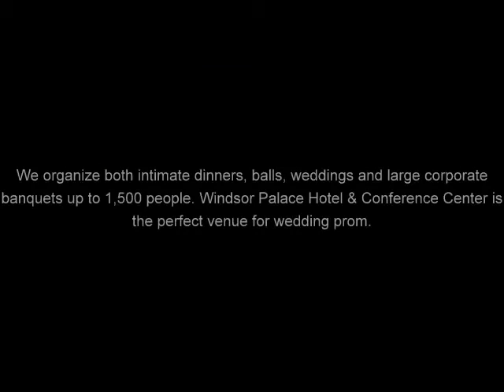Windsor Palace Hotel & Conference Center - Poland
Windsor Palace Hotel & Conference Center is the largest conference and banquet complex Zegrzyński Reservoir.

The power of the building gives the opportunity to ensure the organization of major conferences, weddings, and banquets gal in comfort. Attention to every detail shines for us both in design and top quality service.

WINDSOR PALACE HOTEL & CONFERENCE CENTER is located in the privacy of a beautiful park, surrounded by forests in just Jachranka Zegrzyński Reservoir, about 35 km from the center of Warsaw.

Our wonderful offer:
- 421 elegant and comfortable rooms
- Exquisite and delicious cuisine
- 37 spacious and fully equipped meeting rooms for 8-1000 people
- Stylish wedding and banquet halls for 1500 people
- Relaxation Spa and Wellness Centre
- Hunters inn,
- Fireplace, grill, surrounded by a park
- Disco and bowling
Internet access - free of charge throughout the hotel!
The entire hotel is air-conditioned.

BANQUETS AND WEDDINGS
We organize both intimate dinners, balls, weddings and large corporate banquets up to 1,500 people. Windsor Palace Hotel & Conference Center is the perfect venue for wedding prom. Beautiful interiors, exquisite cuisine and professional staff provide a unique atmosphere of acceptance. You can entrust us with the full organization of adoption. We work with agencies eventowymi, so we can relieve you and professionally fulfill each request.

The Hotel Windsor has no additional costs or hidden service. We do not charge fees for renting the hall. For one price you will receive a comprehensive organization WEDDING.

Customers satisfaction is our most important evaluation.